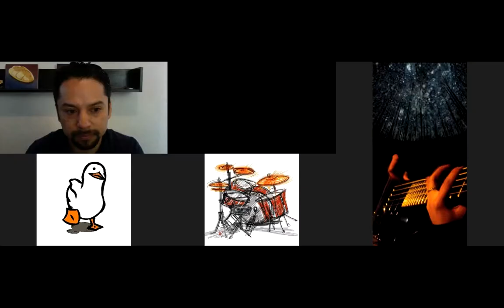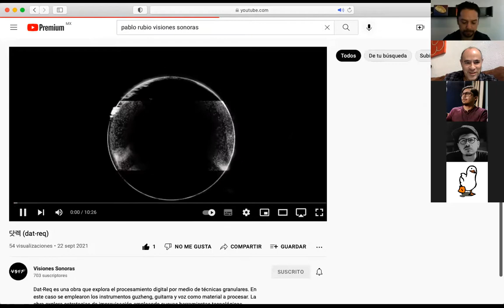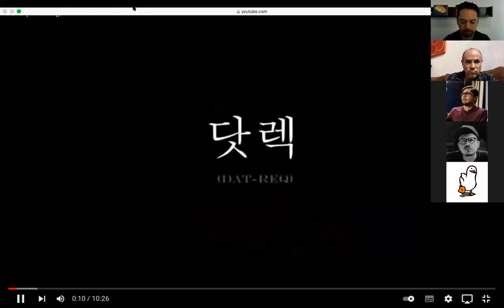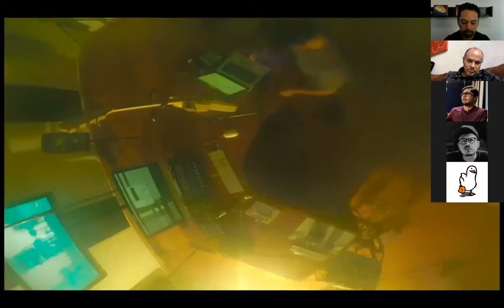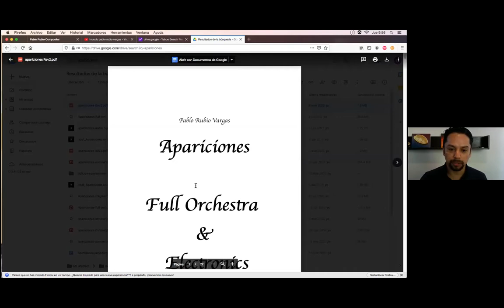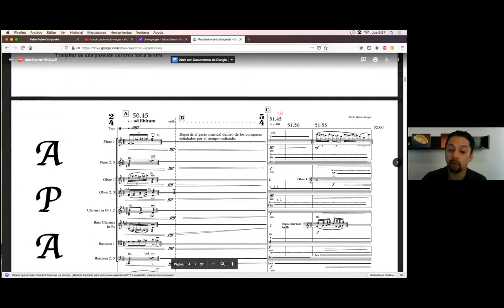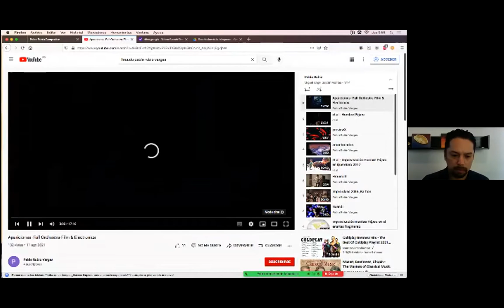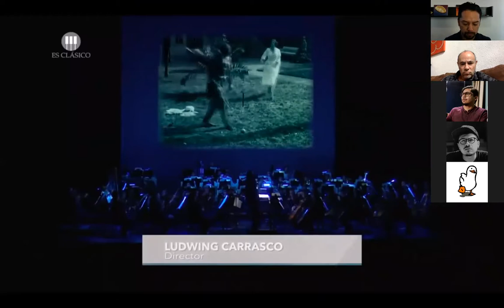Pablo Rubio Vargas - compositor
dat.rec - improvisación sonoro tecnológica. Conferencia para la Secretaría de Extensión y Cultura Universitaria de la Universidad Autónoma de Querétaro, México. 3 de marzo de 2022.